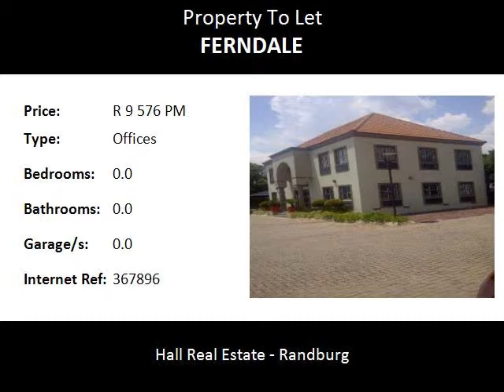Offices To Let in Ferndale, Randburg, South Africa for ZAR R 9 576 Per Month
Bedrooms:
Bathrooms: 0.0
Garages: 0.0
Price: R 9 576 Per Month

Property Description:

Available immediately
Ground Floor unit
114 sqm @ R84 per sq m
Operational cost at R17 per sqm
3 Shaded bays @ R300 Per month
4 Open bays @ R250= R1000 Per month
Many additional parking bays available in the secure business park if required